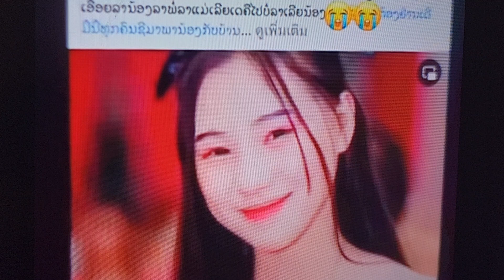Xov Xwm Kub Hmoob Nplog Txwvv Ntxhais Ces ntxhais Tuag, Tu Siab Tiag2. 9/11/23